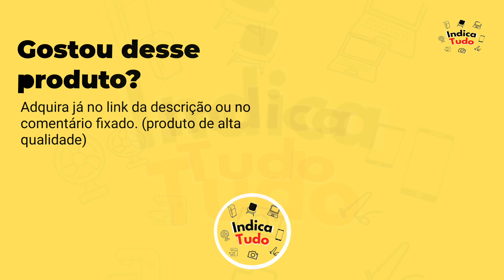Liquidificador e Processador Black Decker Freestyle LP320 Inox com 2 Jarras - Black & Decker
Liquidificador e Processador Black Decker Freestyle LP320 Inox com 2 Jarras 127V - Black & Decker